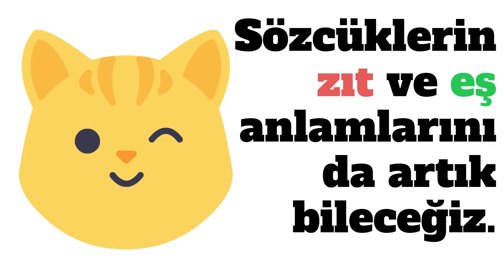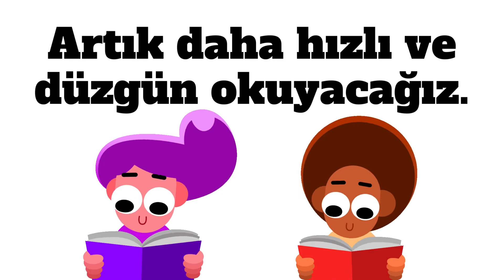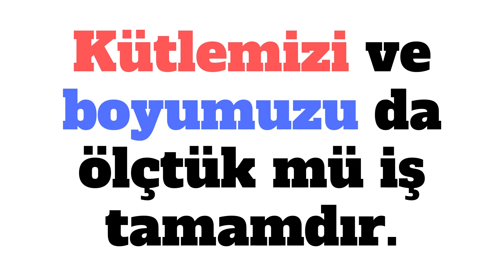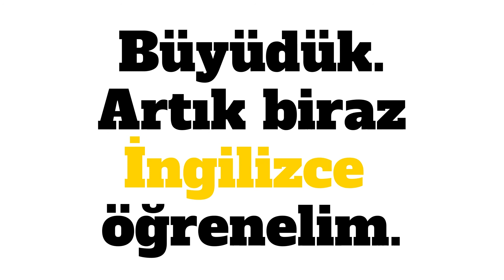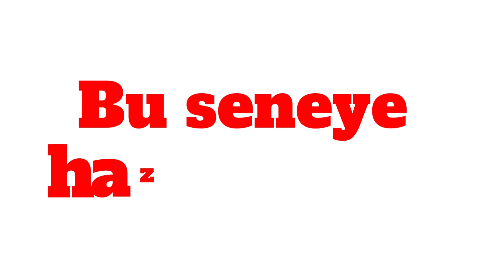Bu Sene Neler Öğreneceğiz? 😊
Sevgili çocuklar, hepinize merhaba! Bu videomuzda 2. sınıfta neler öğreniyoruz, bunlar hakkında konuşuyoruz. 2. sınıfa hoşgeldiniz! 😉😊